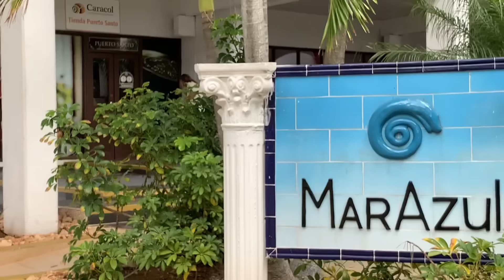🏖️CUBANAS EN LA PLAYA un Día en MAR AZUL CUBA | PRECIOS,COMIDA CUBANA Y MUCHOS EXTRANJEROS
Hola hola mis amores para el vídeo de hoy les traigo un día conmigo en una maravillosa playa santa María más conocida como mar azul

precio del transporte🚌 5usd para extranjeros
             600$ moneda nacional para cubanos
comida de pollo 500 pesos 1.50 usd
músicos 1000$ pesos 3.50 USD
Catamarán 700pesos 2.50usd
tamales 200 pesos 1.50 USD

Si quieres apoyar a mi canal deja un
Comenta si te gusta este tipo de vídeo 💌
Compartir 😊❤️

Si deseas MANDAR ALGUNA AYUDA 🙏 aquí te dejo contactos 👇
America Cargo

Mi ni